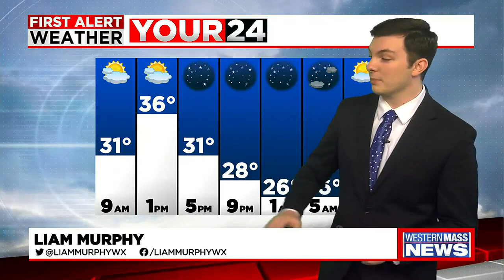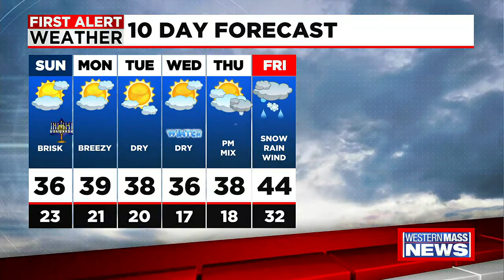Dry start to the week, tracking a coastal storm just before Christmas